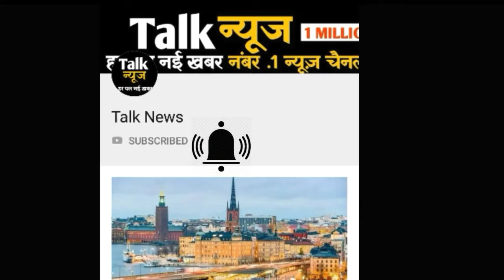बारिश के कारण आज बंद रहेगा यह रेलमार्ग